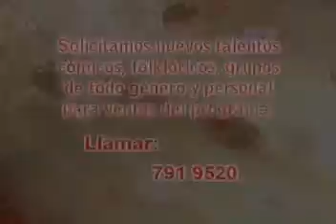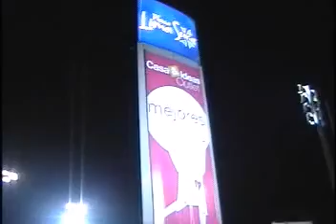PROGRAMA CONTIGO JUDITH DIA NACIONAL DEL CEBICHE Y CHOLA CHABUCA CHORRILLOS